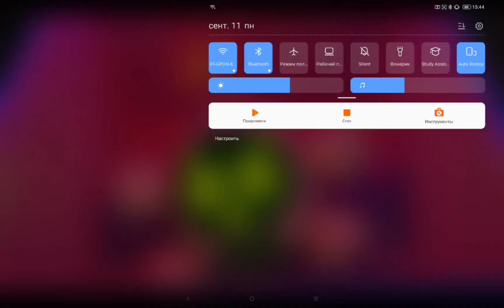Horror Ник Изобретатель | Ночной Переполох